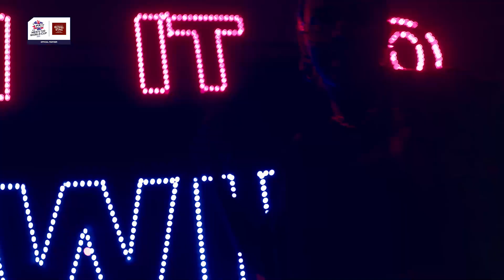Royal Stag T20 World Cup